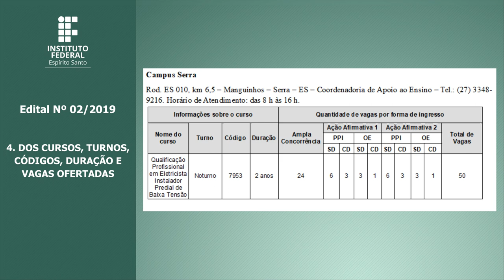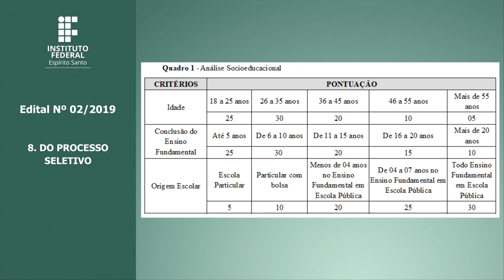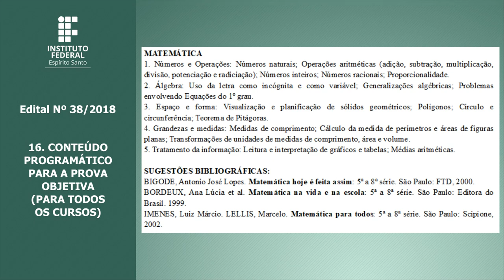Processo Seletivo nº 02/2019 em Libras